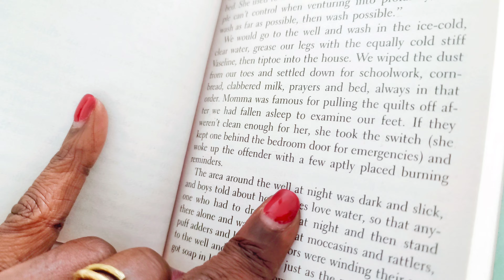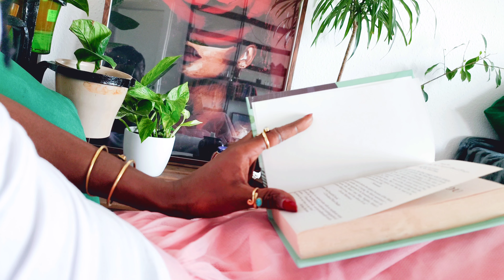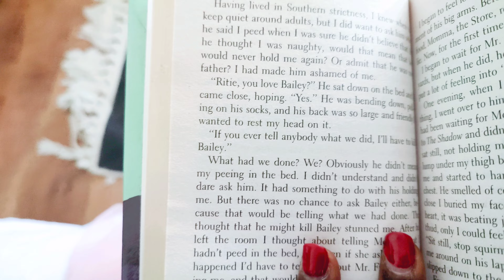Why I choose to be alone ~ a writer's life ~ living alone ~ slow living writer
Welcome to my writing vlog.  I’ve been writing for years and it's an endless source of comfort. I take inspiration from nature, slow living, and travel.  I talk about my childhood in Nigeria and how that inspired my writing and books. Watch my musings and see what inspires me as a writer and how I live.

FREE Books
Love witches, warlocks, and magic? Here is your free copy of the prequel novella to my new upcoming series, Heathens.

Here is a free copy of The House on the Hill, the prequel to The Dwellers Beneath the Arches series.

My Books

Camera: Redmi Note 10 Pro slow living writer, travelling writer, authortube, living a solitary lifestyle, writing vlog, authortube vlog, a writer's life, cozy writing vlog, writer vlog, diary writing, authortube channels, slow writer vlog, creative vlog, day in the life of a writer, a day in a writers life, novel writing vlog, write with me vlog, write with me, evening writing, fantasy writing, a cozy writing blog, writing vlogs 2024, writing inspiration, book inspiration, writing a book slow living writer, travelling writer, authortube, living a solitary lifestyle, writing vlog, authortube vlog, a writer's life, cozy writing vlog, writer vlog, diary writing, authortube channels, slow writer vlog, creative vlog, day in the life of a writer, a day in a writers life, novel writing vlog, write with me vlog, write with me, evening writing, fantasy writing, a cozy writing blog, writing vlogs 2024, writing inspiration, book inspiration, writing a book, fantasy book world building